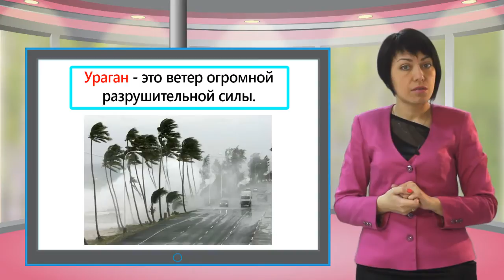Osn zd 035